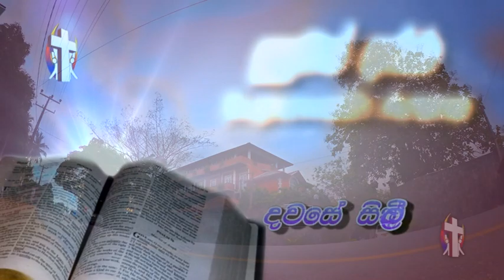Sinhala Preaching Thought For The Day 15th December 2017 ගරු ඩැරල් කූඤ්ඤ පියතුමා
Thought For The Day 15th   December    2017

Supuwath Arana
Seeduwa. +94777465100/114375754